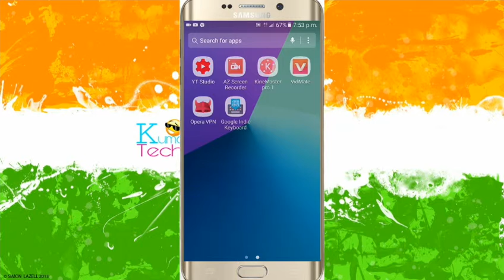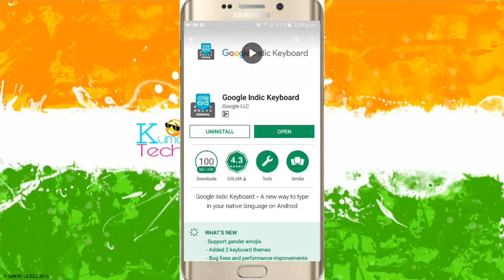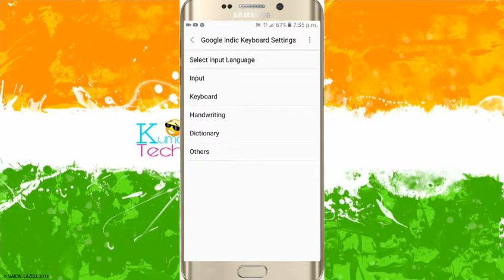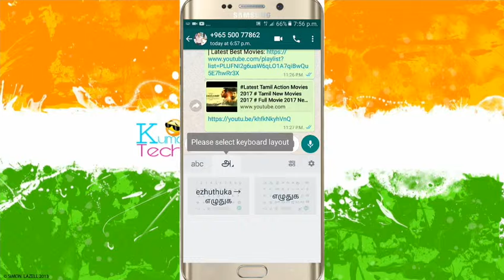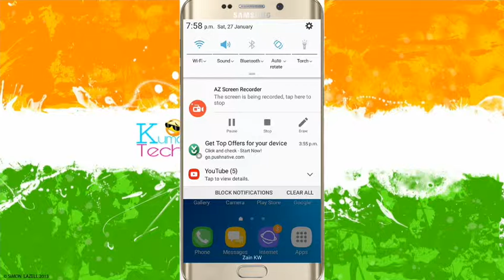HOW TO TIPE TAMIL KYE BOARD TAMIL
HOW TO TIPE TAMIL KYABORD TAMIL